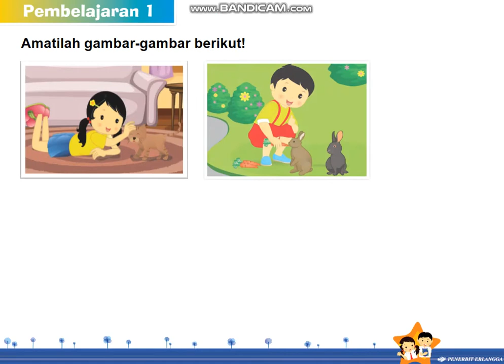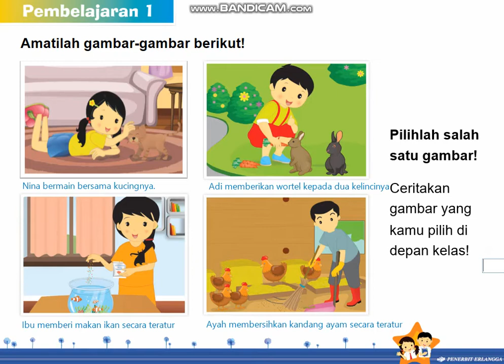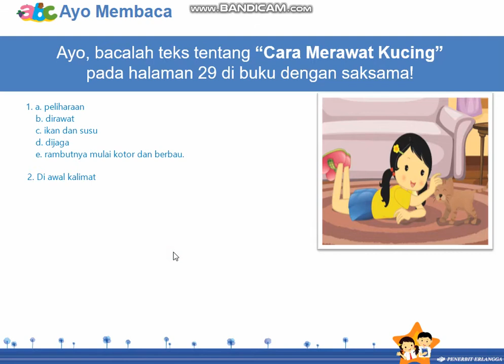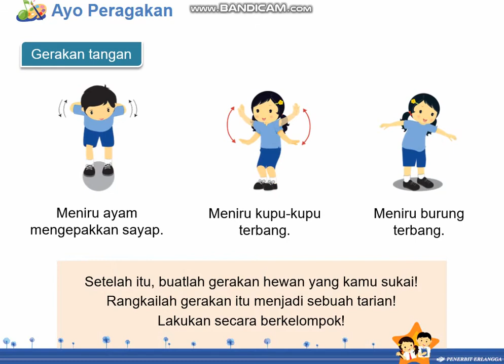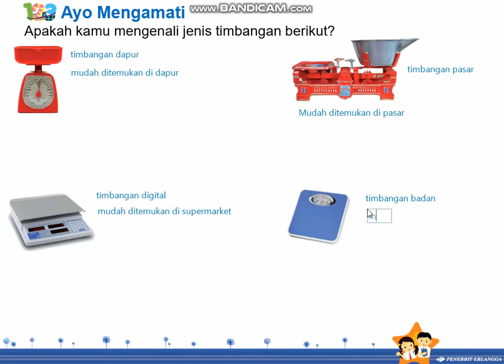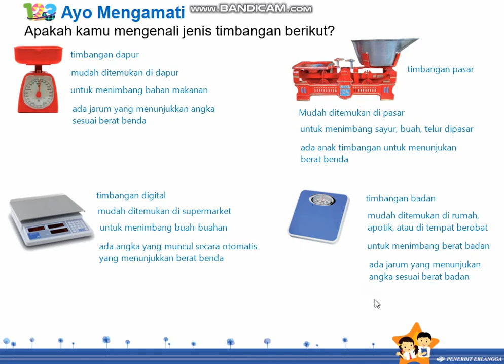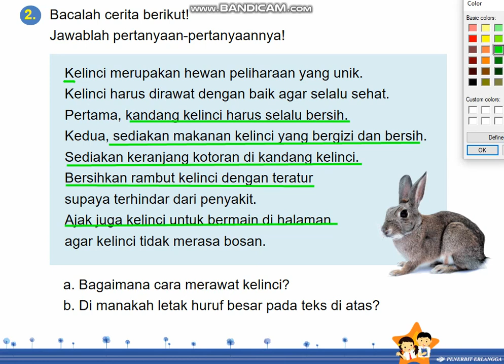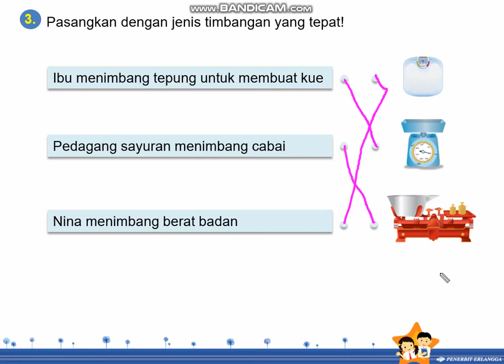Tema 2F ST 2 PB 1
Pembelajaran Tematik kelas 2A
SDK Santa Theresia Surabaya
Sumber buku Tematik Terpadu 2F
Penerbit Erlangga